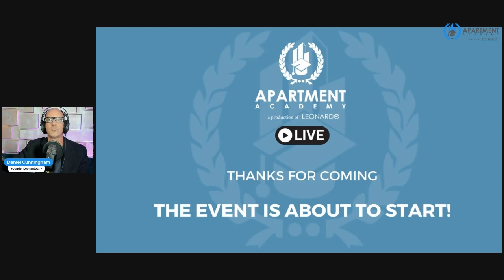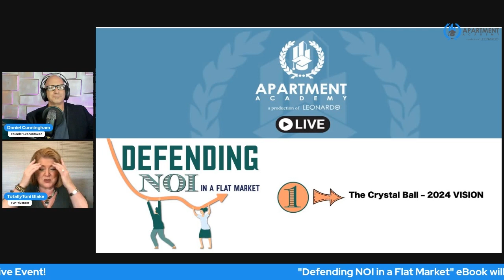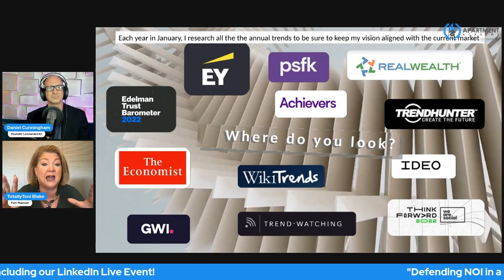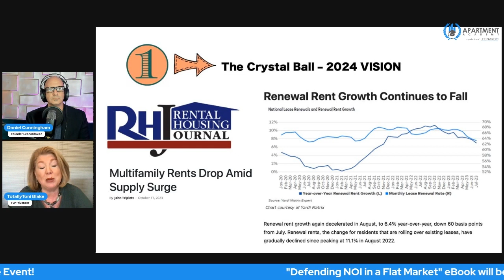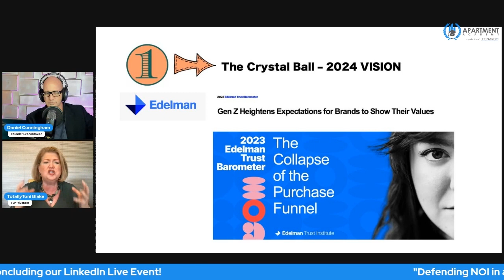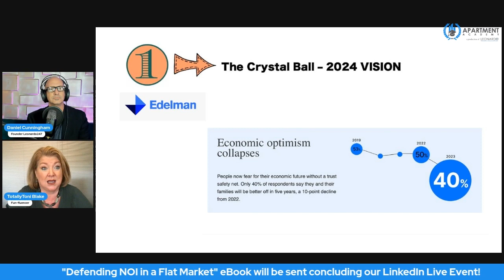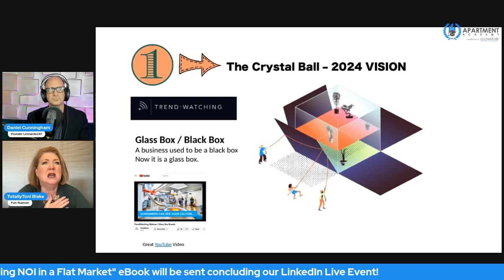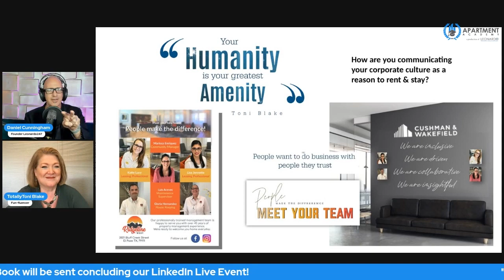Ep 70: 2024 Rental Market Vision: A LinkedIn Live Discussion with Toni Blake (Part 1)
Listen to the first part of our Linkedin Live series with guest multifamily expert Toni Blake, Founder of TotallyToni. In this episode, Toni and Apartment Academy host, Daniel Cunningham discuss the vision for the rental market in 2024.

Click here for the "Defending NOI in a Flat Rental Market" downloadable eBook

About the Apartment Academy:
The Apartment Academy podcast is hosted by Leonardo247 founder, CEO, and Professor of Property, Daniel Cunningham. Each 20 to 30 minute episode features an insightful and educational conversation with a leader in the multifamily industry.